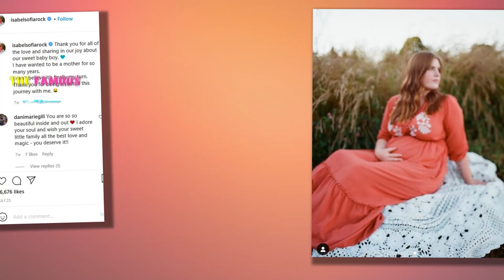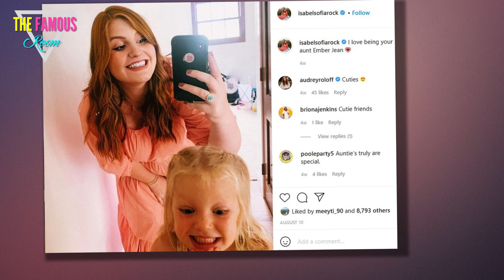Jacob Roloff Warns Followers: You Will Never See My Son! Not EVER! - Little People, Big World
Look, readers. We're sure Jacob Roloff is excited to be a father. Based on the affection the former Little People, Big World star has shown for his nieces, nephews and even his dogs, it's clear he has a paternal instinct. It's just... the guy has a funny way of expressing his enthusiasm. Back on July 20, Jacob and wife Isabel confirmed they were expecting their first-ever child. "We are elated to share that the baby boy we have been dreaming of is coming this December," Isabel wrote as a caption to a precious photo of the couple and her baby bump at the time. Added Jacob, though, with more than just a small hint of bitterness toward critics: "Not for you but us: I’m very happy to say. We’re having a son." The 24-year old was later criticized for this extremely unusual way of breaking such major, life-altering news to his followers on Instagram. Either say nothing, if you wish to remain out of the spotlight; or at least issue a generic and warm short statement, you know? Now, meanwhile, Jacob has once again throw water on the p*/@#$%&*ionate fire of his fans, "